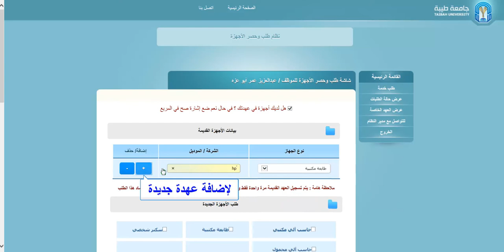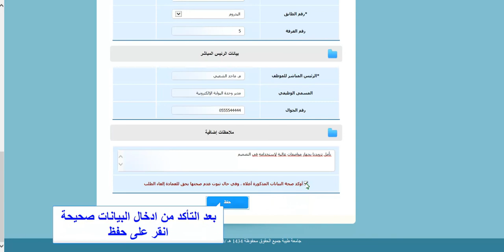شرح خدمة طلب وحصر الأجهزة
شرح خدمة طلب وحصر الأجهزة لمنسوبي جامعة طيبة